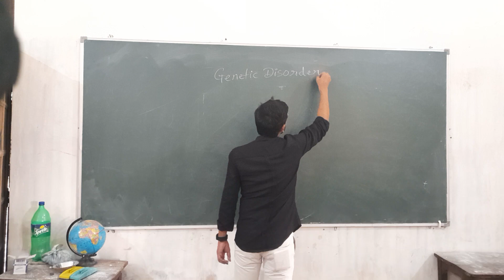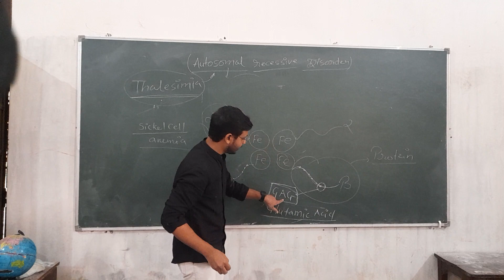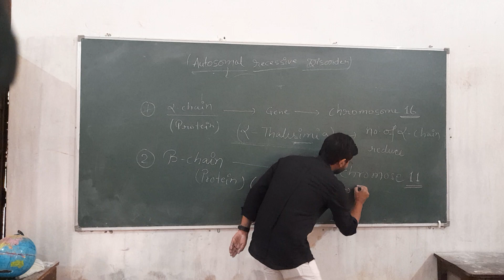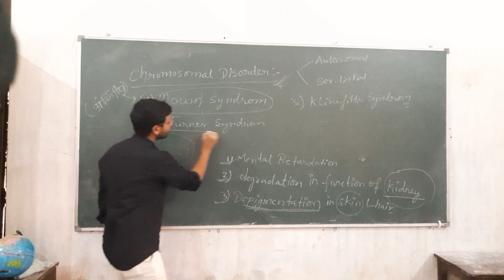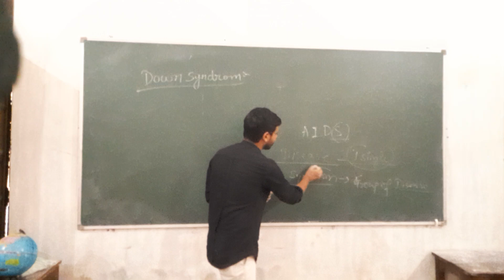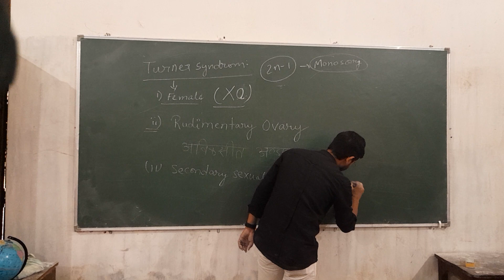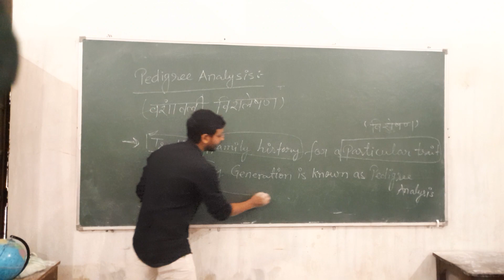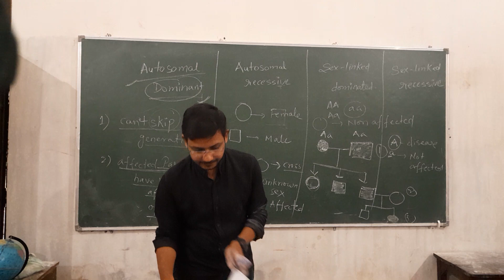Class 58 (28/10/2022) (chromosomal disorder and mendelian disorder , pedigree analysis )